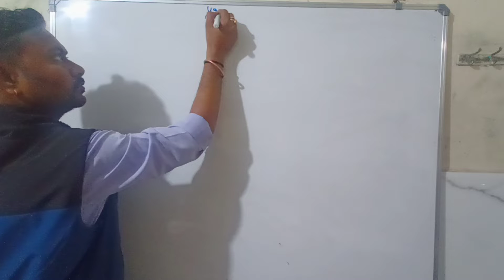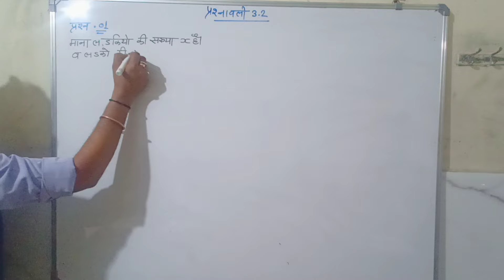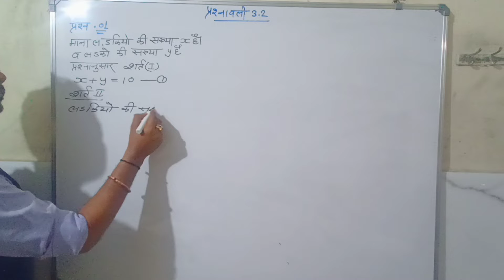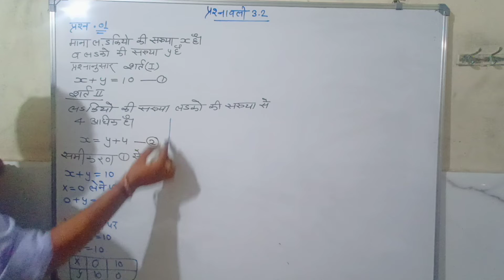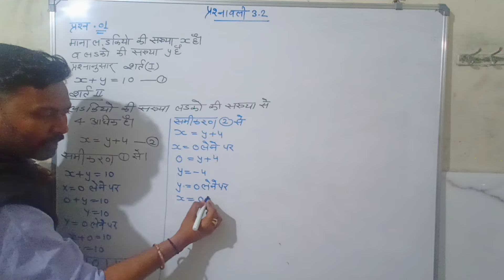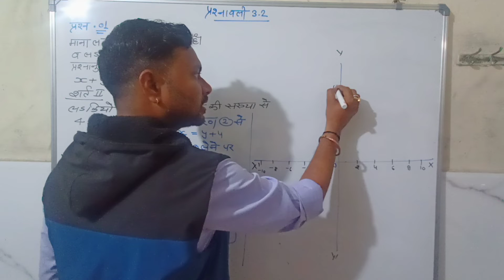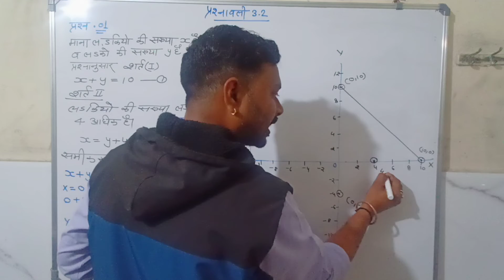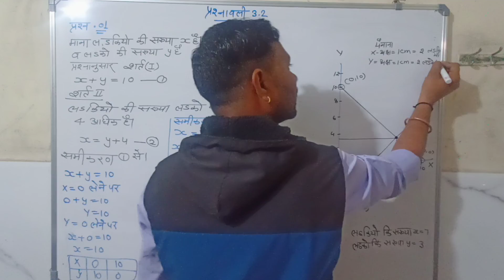class 10 chapter 3 exercise 3.2 questions no 1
ncert solution
chapter 3 solutions
ncert solution chapter 3 exercise 3.1 questions no1